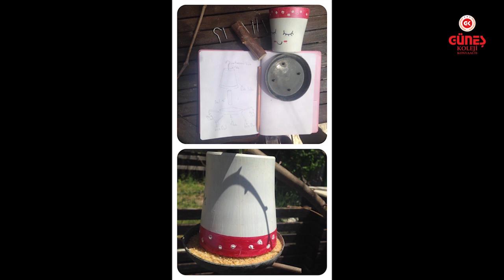Doğadabuan Dersi - Turnalar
Ülkemizde görülebilen turna türleri ve onların Göbeklitepe'den Yörüklere bu coğrafyadaki önemi bu videoda yer alıyor.